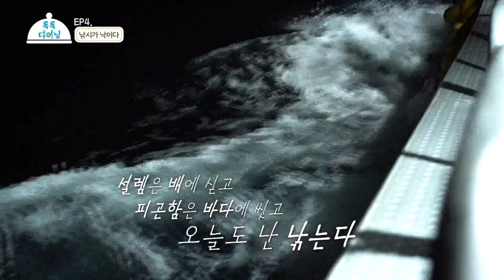낚시꾼이 사랑할 수밖에 없는 제주에서 오늘도 난 낚는다!ㅣ톡톡다이닝 EP.4 낚시가 낙이다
4화  [낚시가 낙이다]
- 4면이 바다로 이루어진 낚시의 메카 제주도
- 제주를 기반으로 바다와 싸우는 낚시꾼들의 스토리
- 아름다운 자연 속 인생과 닮은 낚시 이야기
- 우리 앞에 닥친 환경파괴와 기후변화에 대한 경고

제주 로컬의 중심에 서다.
4주년을 맞은 톡톡카페 시리즈의 새로운 변신 톡톡 다이닝
로컬의 다양한 식재료를 활용한
로컬푸드의 새로운 모습을 생생하게 전달한다.

제주에 살면서 수많은 어려움을 마주하는 우리의 고민들
그 고민을 대처하는 사람들과 이야기를 만난다.
같은 고민을 해결하기 위해 모인 커뮤니티의 활동을 중심으로
정유진아나운서와 강병욱 셰프, 정희원 기상캐스터가
제주 로컬의 이야기를 전한다.